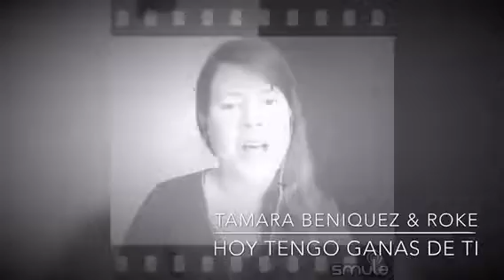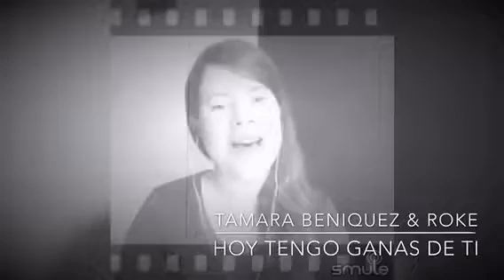Tamara Beniquez & Roke interpretando (cover)Hoy tengo ganas de ti